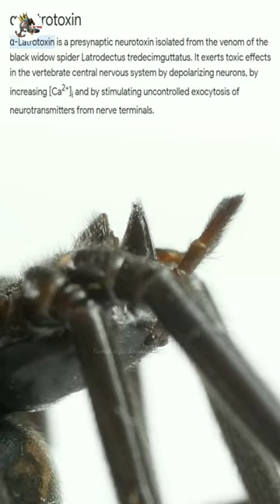ஆபத்தான சிலந்தி | Amazing black widow spider facts in tamil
Black widow spider facts in Tamil / Black widow spider details in tamil

1)  black widow spider details tamil video
2)  black widow spider information tamil
3)  black widow spider tamil
4)  black widow spider documenry tami
5)  black widow spider intrasting facts tamil
6)  black widow spider tamil